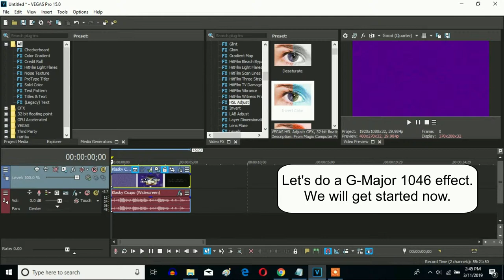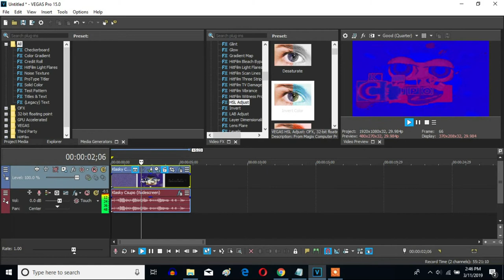How To Make G-Major 1046 On Sony Vegas Pro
Made yesterday on March 11, 2019, 3:28:20 pm to 3:32:45 pm

A new effect called G-Major 1046. I made it original because it wasn't taken yet.

VideoFX

1st: Gradient Map - Pure Lime 2.0

0; R: 255, G: 255, B:     0, A: 255
1; R:   63, G:  143, B:    0, A: 255
3; R:    0, G:  150, B:   25, A: 255
2; R: 234, G:  191, B:    13, A: 255

2nd: HSL Adjust - Invert Color

AudioFX

1st: IL Vocodex - Old School

Keyboard Effect: Supersaw

Keyboard Set: G-Major 1046